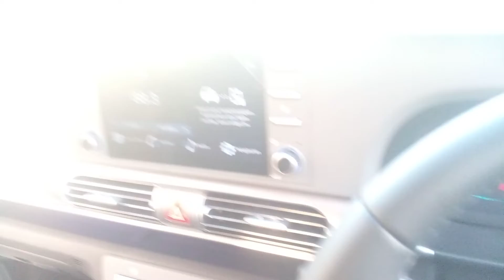REVIEW HYUNDAI STARGAZER TIPE PRIME BY HYUNDAI MULYA PUTERA MOBIL CIREBON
BY FITUR
BLLOLINK
SOS
DLL
PEMESANAN
BY PHONE
BY WA
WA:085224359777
BY PHONE
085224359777 BY TOMY K HUTAPEA SALES CONSULTAN HYUNDAI MULYA PUTERA MOBIL
BY INSTAGRAM
@TOMY HYUNDAI CIREBON
HYUNDAI MULYA PUTERA MOBIL CIREBON
JL BRIGJEN DARSONO NO 8 CIREBON